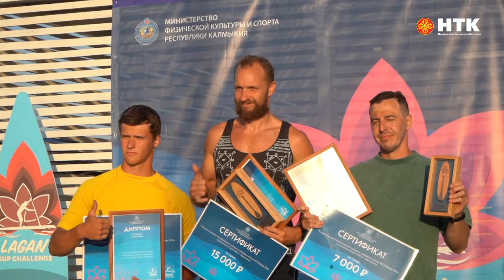ФЕСТИВАЛЬ ЛОТОСОВ 2024